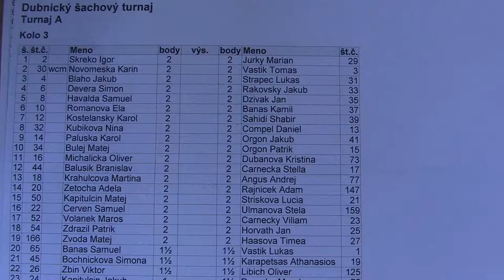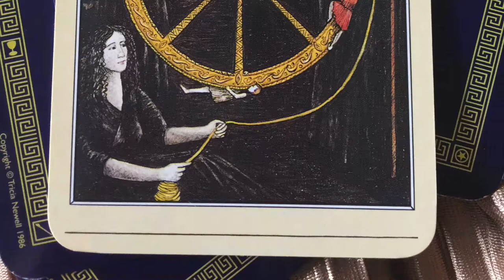3.11. Oliver Michalička - Kristína Dubanová 1:0